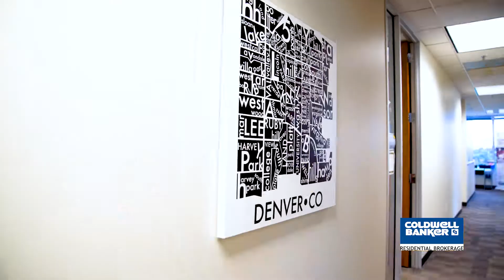Agent Spotlight | Jennifer Bub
Watch to learn more about Coldwell Banker's own Jennifer Bub from our Denver Tech Center office!